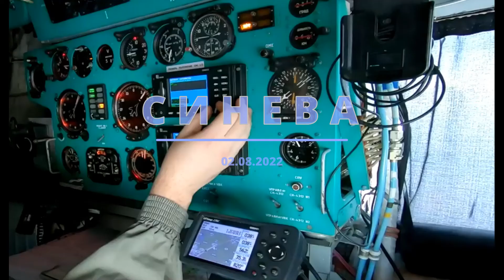Сборник Утро туманное